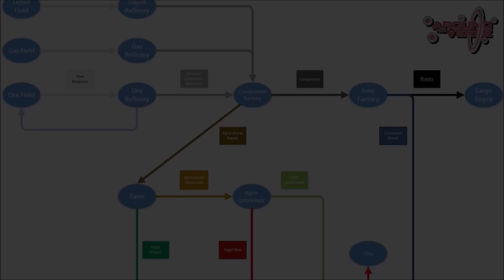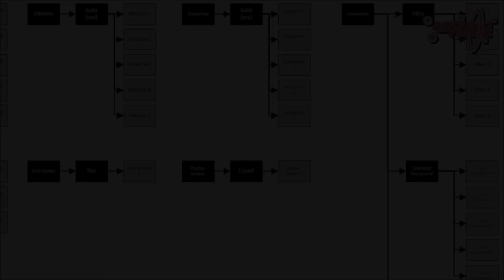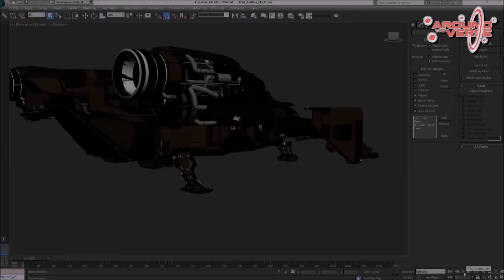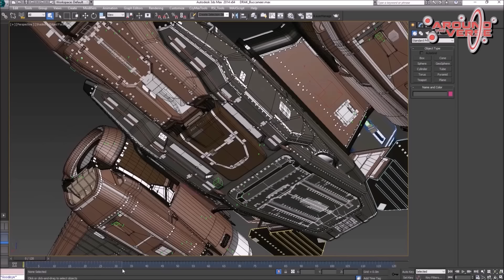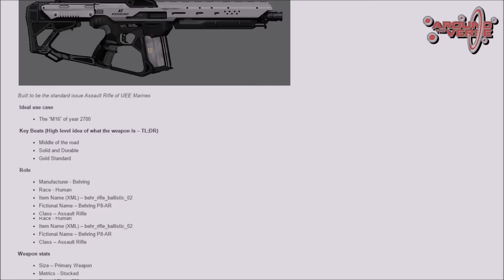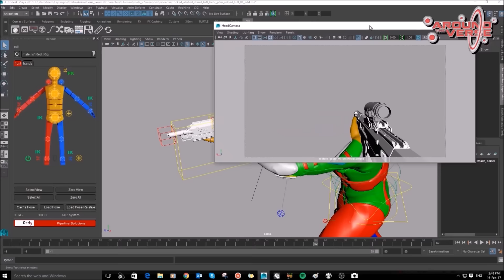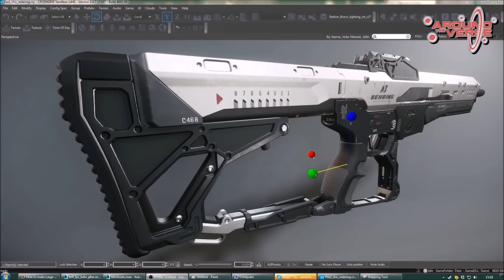SC News: Weapons Pipeline Commerce Cutlas Black et+ (QC FR)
Présenté par Jake Ross, producteur au studio d'Austin, le studio update fait un compte rendu de tout ce qui à été fait au texas depuis un mois.

Vous voulez commencer avec 5000 UEC de plus?
Alors entrez ce code de référence a la création de votre compte.
STAR-3FMX-QYNP

Game: Star Citizen
Author Glinka